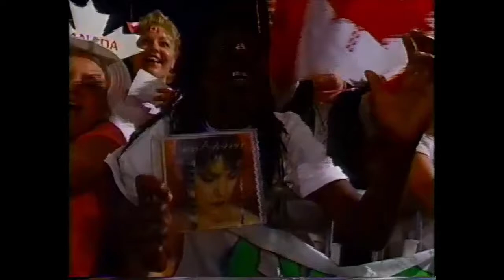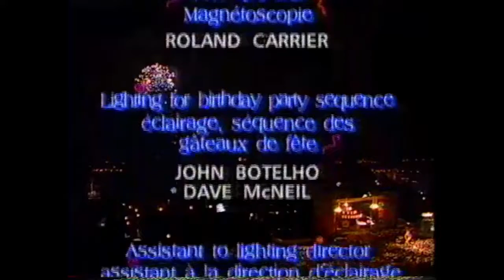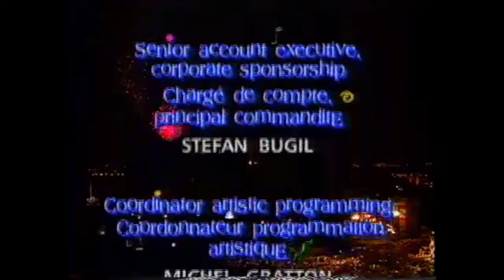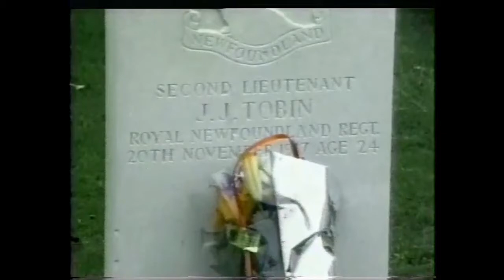CBC Canada Day coverage 1995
Belated 154th birthday video about the 128th (extended version coming soon to Dailymotion)